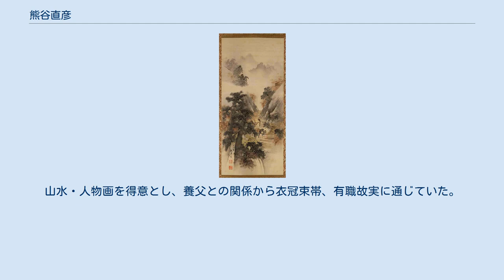熊谷直彦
熊谷直彦肖像 熊谷 直彦（くまがい なおひこ、文政11年12月14日（1829年1月19日） - 大正2年（1913年）3月8日）は、日本の江戸時代末期から大正時代にかけての日本画家、芸州藩士。
父は賀茂の神職・山本季金。
幼名を藤太郎と言った。
 雨中秋山図 東京国立博物館蔵 1912年（明治45年） 京都出身。
1841年（天保12年）の時、四条派の有力な画家であった岡本茂彦に入門、名を季彦、のち直彦と改める。
茂彦の死後は独学で日本画の技術を磨いた。
1844年（弘化元年）に、芸州藩京都詰衣文方であった熊谷左門の養子となって、熊谷直彦と名を改めた。
 幕末になると芸州藩士として国事に打ち込むようになり、尊皇攘夷論者として活動した。
芸州藩執政・関忠親（蔵人）との関わりもあり、1862年（文久2年）5月に広島に入り、関の側近となった。
同年8月には、野村帯刀に従って上京した。
後に京都留守居役にも任じられた。
 明治維新が成就、版籍奉還が行われた後は、広島藩大属となった。
その後東京に出て、積極的に絵画の道を再び歩み活躍、諸国を遊歴して山水景勝を自家薬籠中の物とした。
1884年（明治17年）第2回内国絵画共進会に「大江山」「鯛」を出品し銅賞を受ける。
また、明治宮殿造営に際し、杉戸絵を手がける。
1893年（明治26年）のシカゴ万国博覧会に「雨中山水」、1900年（明治33年）パリ万国博覧会でも同名の作品を出品。
1898年（明治31年）旧主浅野候から厳島神社に奉納された「滄海日出」「山頭初月」を制作。
日本美術協会で活躍し、1903年（明治36年）日本美術協会秋季展で特別賞状を受賞。
それらの功績を認められ、1904年（明治37年）4月16日に帝室技芸員となった。
東宮御所の新築に際しては杉戸の絵を描いた。
 1913年（大正2年）没。
墓所は豊島区駒込の染井霊園。
山水・人物画を得意とし、養父との関係から衣冠束帯、有職故実に通じていた。